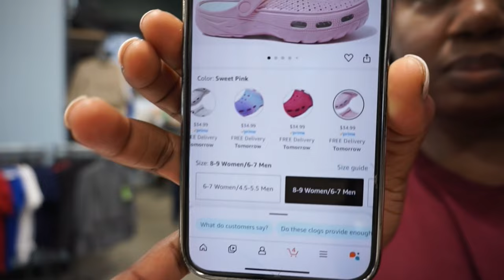WEEKLY VLOG: WHAT'S UP WITH THESE PRICES !! + SHOPPING + FINALLY ITS DONE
Heyyyyyyyy y'all !! welcome back to another week of the vlog. This week we doing some shopping + finally its done !! plus more